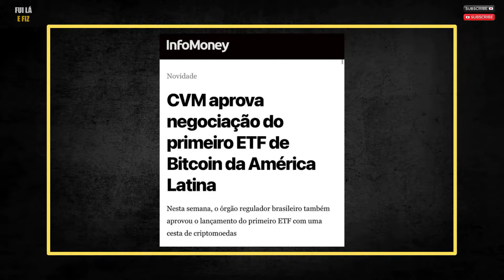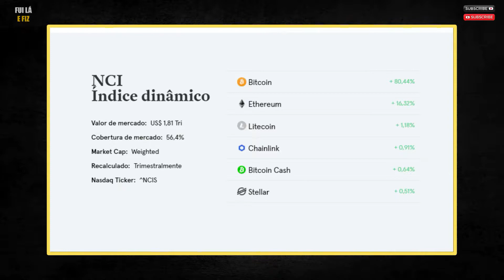HASH11, QBTC11 | COMO INVESTIR? QUANTO RENDE? ETF de Bitcoin vale a pena?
O ETF, código ‘HASH11’, será gerido pela Hashdex, administrado pela Genial Investimentos e terá como referência o Nasdaq Crypto Index, NCI, índice negociado na bolsa de Nova Iorque que reflete o comportamento de seis criptoativos: Bitcoin, Ethereum, Stellar, Litecoin, Chainlink e Bitcoin Cash.

A oferta inicial de cotas do ETF, coordenada por Genial, Itaú e BTG Pactual, prevê captação mínima de R$250 milhões junto a investidores institucionais.

A depreciação do dólar no exterior, inclusive diante de outras moedas como o euro, por conta do forte aumento do déficit público americano com os gastos para conter o coronavírus, favorecem as criptomoedas. Elas são vistas como uma alternativa para proteção do valor real do dinheiro. Assim, em caso de uma forte alta da inflação nos países desenvolvidos, que desvalorizaria as moedas, as criptomoedas se valorizariam.

A alta do dólar em relação ao real, por sua vez, amplia essa alta global das criptomoedas no Brasil. A principal razão para a alta expressiva do Bitcoin nos últimos ralis é o aumento dos investimentos em criptomoedas por parte de empresas

O segundo ETF vai ser gerido pela QR Asset Management que também foi autorizada pela CVM a listar na B3 um ETF de bitcoin, cujo ticker será QBTC11. A expectativa é que entre em negociação ainda no primeiro semestre de 2021.

A principal diferença para o ETF da Hashdex é que, ao invés de acompanhar uma cesta de criptomoedas, o QBTC11 terá exposição apenas ao bitcoin, replicando o preço médio do bitcoin nas principais exchanges do mundo, com base no índice da CF Benchmarks – o mesmo usado nos contratos futuros de bitcoin da Bolsa Mercantil de Chicago (CME).

Tudo isso e muito mais no vídeo ''HASHDEX lança ETF CRIPTO NO BRASIL  COMO INVESTIR? QUANTO RENDE? VALE MESMO APENA? HASH11, QBTC11''.

Como NEGOCIAR UMA DÍVIDA com os bancos, SEM PAGAR JUROS? |BANCO NÃO NEGOCIA COM BOM PAGADOR